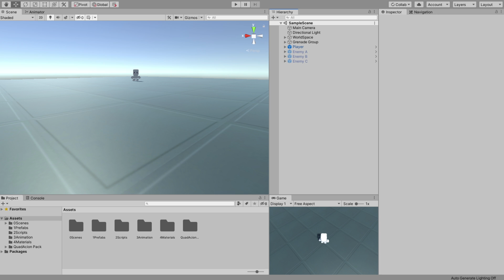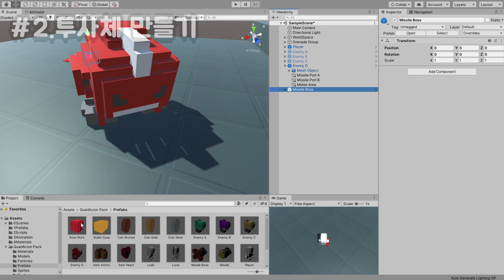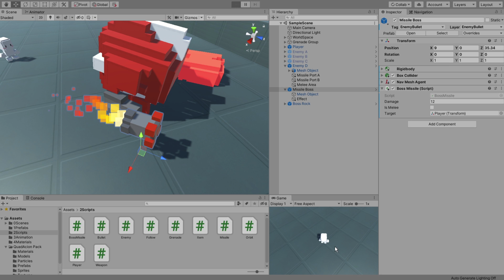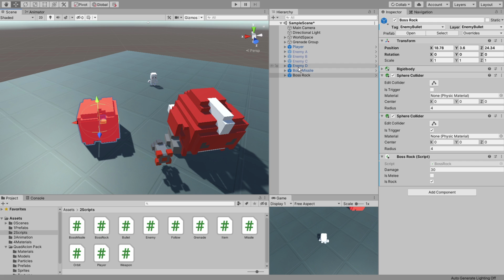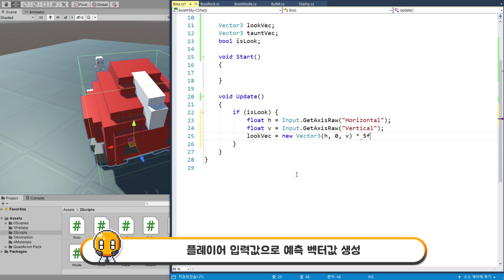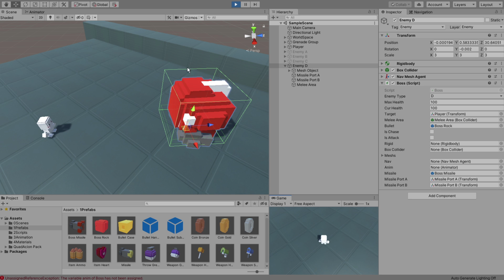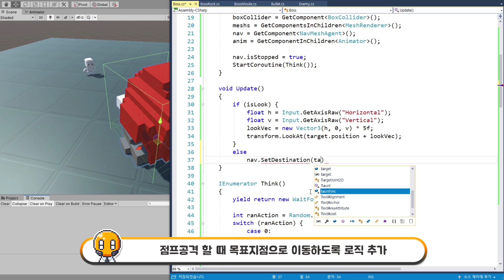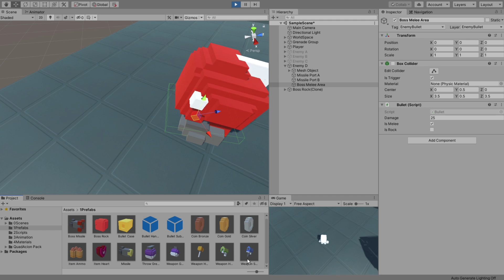3D 쿼터뷰 액션게임 - 다양한 패턴을 구사하는 보스 만들기 [유니티 기초 강좌 B50]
3가지 패턴을 구사하는 보스😈를 만드는 강좌입니다.
이번 시간에는 클래스 상속 개념이 많이 사용되었으니
찬찬히 이해하시면서 보시는 것이 좋겠습니다.

📖 챕터 :
01 00:00 보스 기본 세팅
02 07:51 투사체(미사일) 만들기
03 17:28 투사체(바위) 만들기
04 26:13 보스 로직 준비
05 30:57 기본 로직
06 36:30 패턴 로직
07 52:40 로직 점검